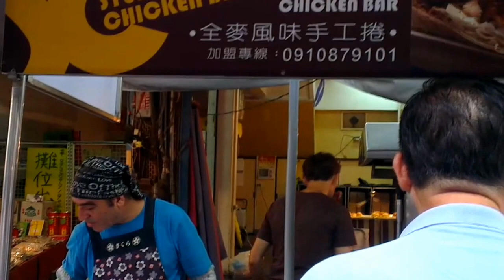內埔黃昏市場老外全麥捲餅